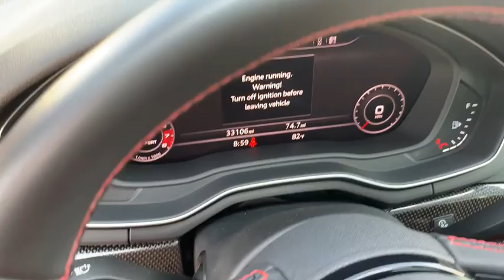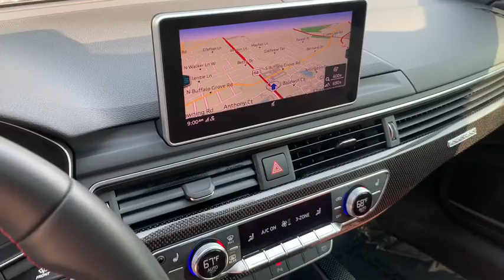2018 Audi S5 Coupe Milwaukee, WI, Kenosha, WI, Northbrook, Schaumburg, Arlington Heights, IL 6425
Silver  2018 Audi S5 Coupe available in Chicago, Illinois at Lux Cars Chicago. Servicing the Milwaukee, WI, Kenosha, WI, Northbrook, Schaumburg, Arlington Heights, IL area.
2018 Audi S5 Coupe Premium Plus Sport Nav Quattro MSRP $64,750 - Stock#: 6425 - VIN#: WAUP4AF57JA002400

ONE OWNER SUPER CLEAN 2018 AUDI S5 COUPE PREMIUM PLUS QUATTRO AWD! NAVIGATION PACKAGE! S SPORT PACKAGE! FINE NAPPA LEATHER INTERIOR PACKAGE! AUDI MMI NAVIGATION PLUS! AUDI VIRTUAL COCKPIT! FRONT AND REAR PARKING SENSORS! REAR VIEW CAMERA! AUDI SIDE ASSIST! AUDI ADVANCED KEY! HEATED DIAMOND STITCHED S SPORT MASSAGING MAGMA RED LEATHER SEATS! POWER SUNROOF! BANG & OLUFSEN SOUND SYSTEM WITH 3D SOUND! SATELLITE RADIO! BLUETOOTH AUDIO STREAMING! SPORT ADAPTIVE DAMPING SUSPENSION! SPORT REAR DIFFERENTIAL! FULL LED HEADLIGHTS! LED INTERIOR LIGHTING! SPLIT FOLDING REAR SEATS! THREE ZONE AUTOMATIC CLIMATE CONTROL! 19 INCH ALLOY WHEELS! ORIGINAL MSRP $64,750! NO ACCIDENTS! NO STORIES! CARFAX CERTIFIED! READY FOR THE ROAD! BUY WITH CONFIDENCE OUR QUALIFIED PRE-OWNED VEHICLES ARE COVERED WITH 3 MONTH OR 3,000 MILES *LIMITED VEHICLE PROTECTION WARRANTY. We have one of the strongest finance departments in the region to assist you in getting your dream car today! We offer a full spectrum of the finest extended warranties on the market today! We have our own 3~bay ASE certified and AAA approved service facility to help our clients service and maintain their vehicles. We want you to not just drive away happy, but stay happy with your car as long as you own it!
Audio Theft Deterrent,Radio: Audi Sound System -inc: 10 speakers, 6-channel amplifier, 180 watts, USB Audi music interface, Audi smartphone interface (Android Auto and Apple CarPlay), Bluetooth preparation for mobile phone, HD radio technology and SiriusXM All Access service (w/3-month trial subscription),Radio w/Seek-Scan, Clock, Speed Compensated Volume Control, Steering Wheel Controls and Radio Data System,Streaming Audio,Window Grid Diversity Antenna,2 LCD Monitors In The Front,Wheels: 18 x 8.5 5-Double-Spoke-Star Design -inc: Audi Sport,Steel Spare Wheel,Clearcoat Paint,Aluminum Wheels w/Machined w/Painted Accents Accents,Metal-Look Power Heated Auto Dimming Side Mirrors w/Power Folding and Turn Signal Indicator,Body-Colored Rear Bumper w/Metal-Look Bumper Insert,Compact Spare Tire Mounted Inside Under Cargo,Trunk Rear Cargo Access,Express Open/Close Tilting Glass 1st Row Sunroof w/Sunshade,Galvanized Steel/Aluminum Panels,Black Bodyside Insert,Speed Sensitive Rain Detecting Variable Intermittent Wipers,Tires: P245/40R18 97Y Summer Performance,Front Fog Lamps,Chrome Door Handles,Fixed Rear Window w/Defroster,Programmable Aero-Composite Led Low/High Beam Daytime Running Auto-Leveling Headlamps w/Delay-Off,Chrome Grille,Light Tinted Glass,Body-Colored Front Bumper w/Metal-Look Bumper Insert,Lip Spoiler,Perimeter/Approach Lights,Aluminum Side Windows Trim and Black Front Windshield Trim,LED Brakelights,Carpet Floor Trim and Carpet Trunk Lid/Rear Cargo Door Trim,Valet Function,FOB Controls -inc: Trunk/Hatch/Tailgate, Windows and Sunroof/Convertible Roof,Dual Zone Front Automatic Air Conditioning,Leather/Alcantara Seating Surfaces -inc: Diamond stitched,Fade-To-Off Interior Lighting,Compass,Power 1st Row Windows w/Driver And Passenger 1-Touch Up/Down,Power Fuel Flap Locking Type,Remote Releases -Inc: Power Cargo Access,Rear Cupholder,Perimeter Alarm,2-Way Power Passenger Seat -inc: Power Seatback Side Bolster Support and Power Rear Seat Easy Entry,Systems Monitor,Manual Tilt/Telescoping Steering Column,Proximity Key For Doors And Push Button Start,Cruise Control,Rear HVAC w/Separate Controls,Fixed Rear Windows,Refrigerated/Cooled Box Located In The Glovebox, Driver And Passenger Door Bins,2 Seatback Storage Pockets,Full Cloth Headliner,Cargo Space Lights,Leather/Metal-Look Gear Shift Knob,Alcantara Simulated Suede Door Trim Insert,Redundant Digital Speedometer,Sliding Front Center Armrest and Rear Center Armrest w/Storage,Trip Computer,Sport Leather Steering Wheel,Front Cupholder,Front And Rear Map Lights,Heated Front S Sport Seats -inc: 12-way power front seats, 4-way power lumbar, driver memory, power side bolsters and massage function,Illuminated Locking Glove Box,Memory Settings -inc: Door Mirrors,Outside Temp Gauge,Driver Foot Rest,Remote Keyless Entry w/Integrated Key Transmitter, 2 Door Curb/Courtesy, Illuminated Entry, Illuminated Ignition Switch and Panic Button,Delayed Accessory Power,Fixed Front Head Res